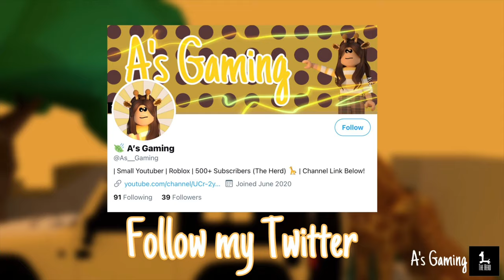Skatepark Fun | *SLIGHTLY FAILED* | Bloxburg